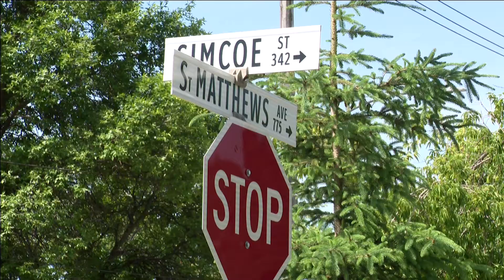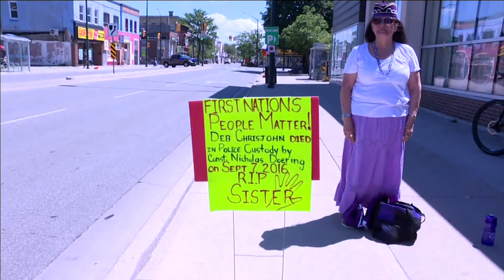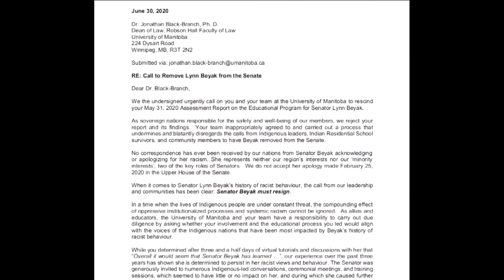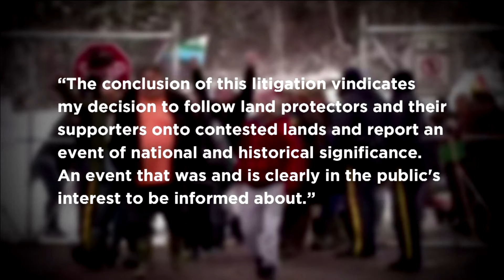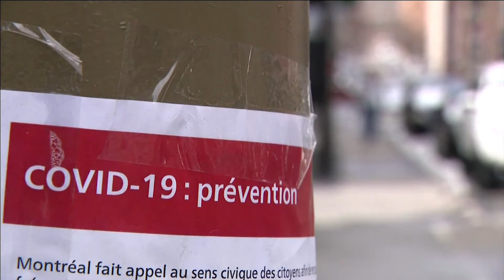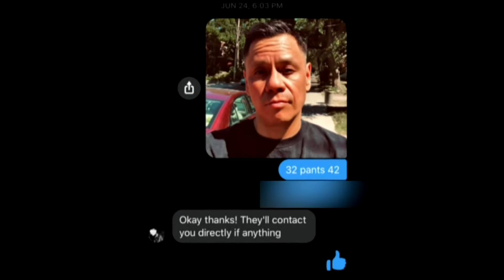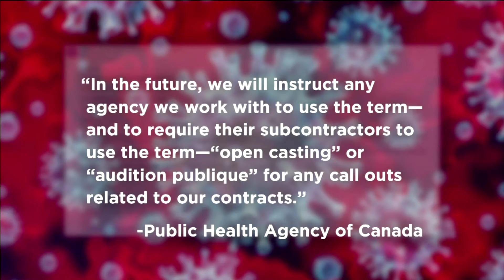APTN National News June 30, 2020 – Mount Rushmore removal, Indigenous artists take home 3 Junos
In this episode of APTN National News: Cheyenne River Sioux Tribe chairman wants presidents removed from Mount Rushmore.

Virtual Junos sees Indigenous artists win 3 awards.

Sentencing delayed for Alberta Mountie convicted of assault on First Nations man.